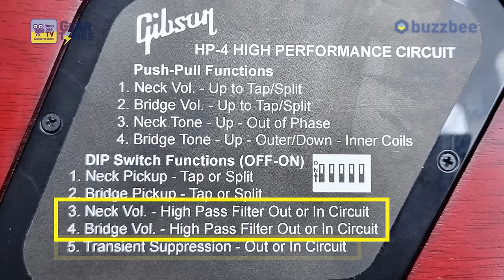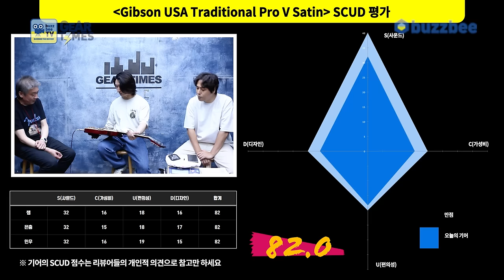[GearTimes 4019회] 깁슨 Gibson USA Traditional Pro V Satin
깁슨 Gibson USA Traditional Pro V Satin

0:00 오프닝
2:51 스펙(Spec)
6:14 사운드 테스트(Sound test)
16:07 시연 (Demo)
18:02 한줄평
20:03 점수